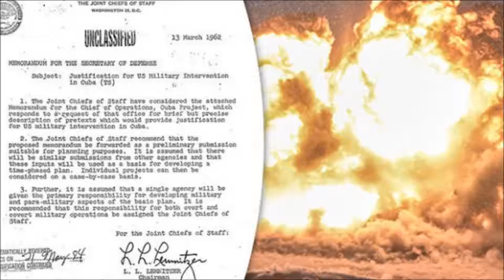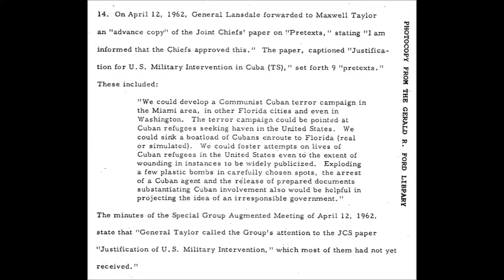JFK Files Reveal CIA Plot To Set Off Bombs Inside US